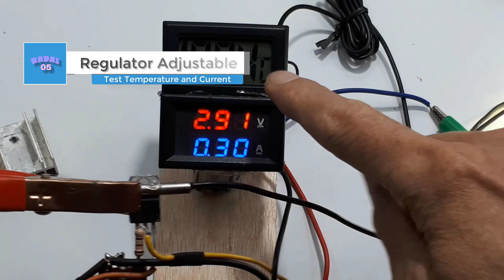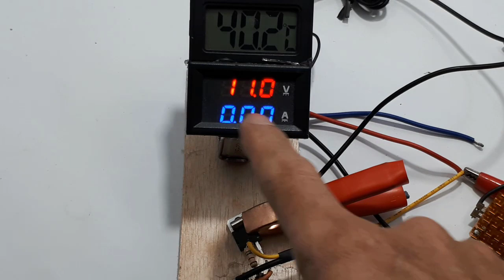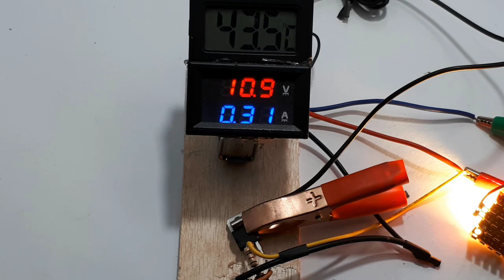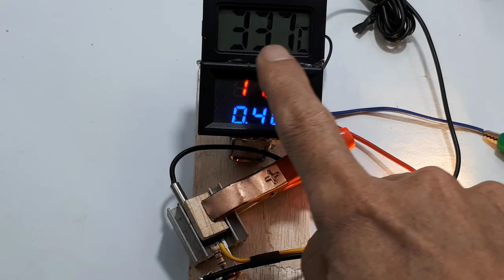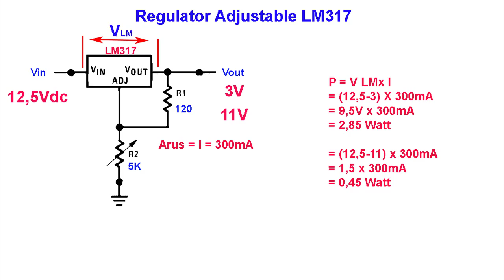penurun tegangan LM317┃Power supply Voltage Regulator LM317 Tes suhu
Rangkaian penurun tegangan LM317
Power supply Voltage Regulator LM317  Test Temperatur

00:00 radal05
00:20 Test suhu pada LM317
04:00 Efek Tambah heatsink
04:30 Schematic LM317

Video ini hanya menunjukan test temperatur pada LM317. Dan menunjukan bahwa LM317 masih dapat digunakan dengan baik, saat suhu mencapai 110 derajat celcius.
lm317 atau lm338 digunakan sebagai rangkaian penurun tegangan cukuplah handal, salah satunya sanggup menghadapi panas sampai 120 derajat celcius. Dan sudah short circuit.
Jadi LM317 atau LM338 sangat cocok digunakan sebagai rangkaian penurun tegangan.
LM317 sebagai rangkaian penurun tegangan bisa kalian lihat dalam video kemampuan nya, bahwa pada suhu diatas 1000 derajat, rangkaian penurun tegangan lm317, masih berjalan normal.
lm 317 sebagai rangkaian penurun tegangan dapat dilakukan maksimum mulai dari tegangan input 32V, rangkaian penurun tegangan lm317 ini dapat diatur untuk menurunkan tegangan mulai dari 1,25V, 3,3V, 5V, 12V, 24V dll.